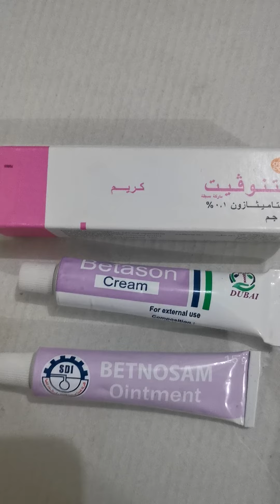مرهم بتنوسام او كريم بتنوسام الوردي طريقة الاستعمال وهل ينفع للحب وعلاج تصبغات وسواد المناطق الحساسة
للمزيد من المعلومات زورو موقع دواعراقي في هذا

كريم بتنوفيت

ملاحظة بتنوفيت الوردي هو عبارة عن مادة بيتاميثازون او بتنوسام او بيتازون او العديد من الأسماء التجارية
Betamethasone cream
Betnosam
Betnovate cream
درموتان مرهم
جنتامايسين مرهم
كريم مليكر
كريم تاليموس
كامافيت كريم
هافلكس

كانديستان كريم
بتنوسام
اسماسام